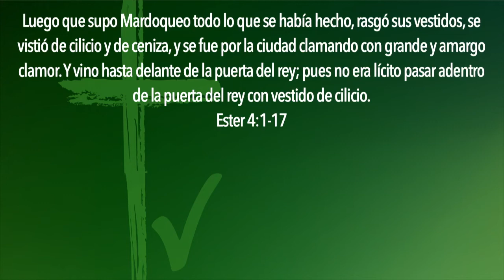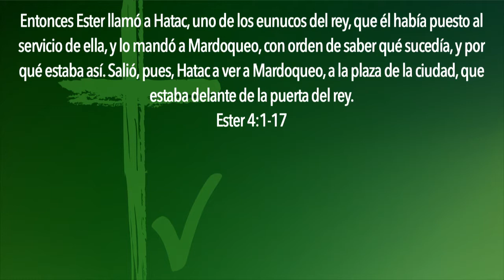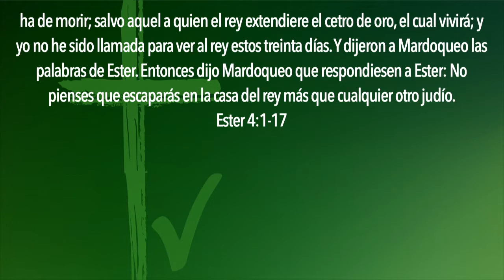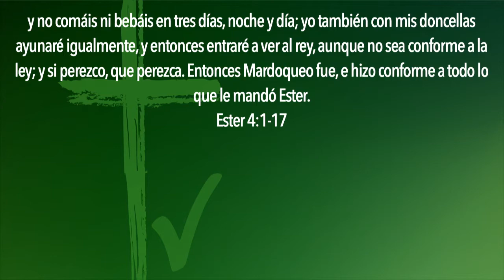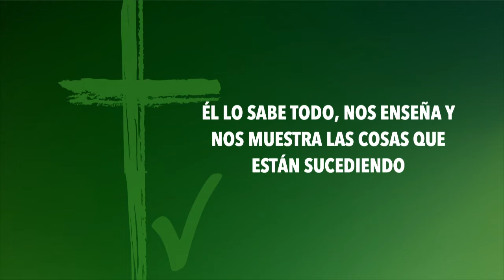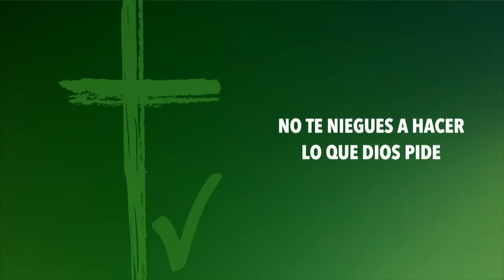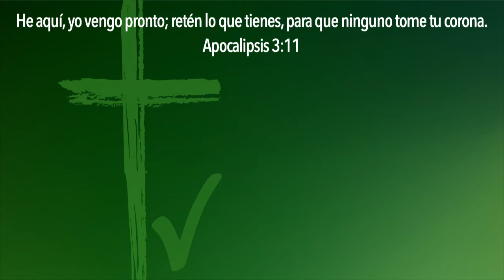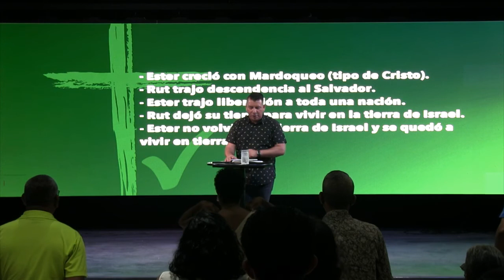Cristo es la Respuesta | Ps. Gamaliel Sosa | 14 Julio 2022